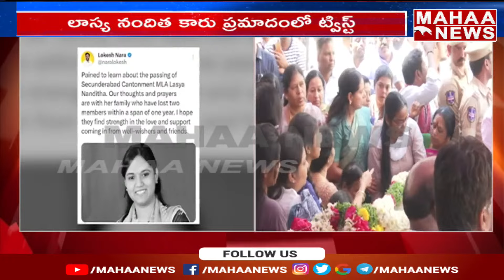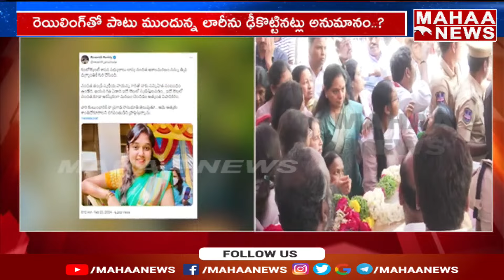ఇంటి వద్దకు చేరుకున్న BRS MLA లాస్య భౌతిక కాయం | Mahaa News